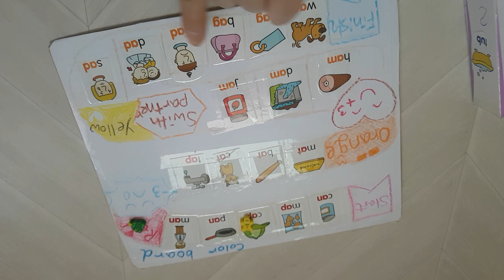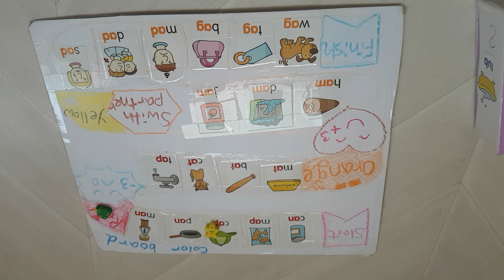재밌는 지우개 모으기 게임